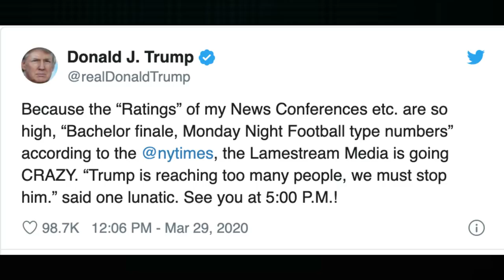Trump Criticized for Bragging About His Press Ratings During Outbreak!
$WillieDLive